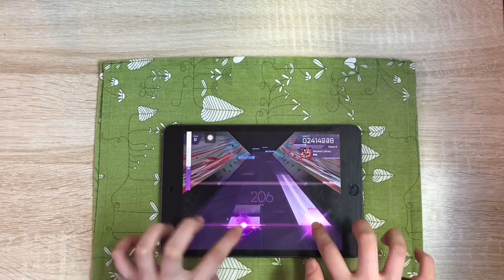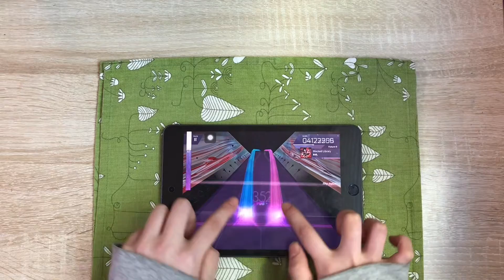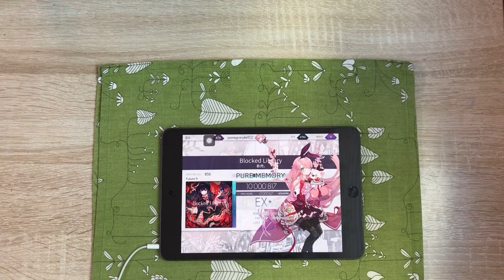【Arcaea】 Blocked Library[Future 9] PM (MAX-33)